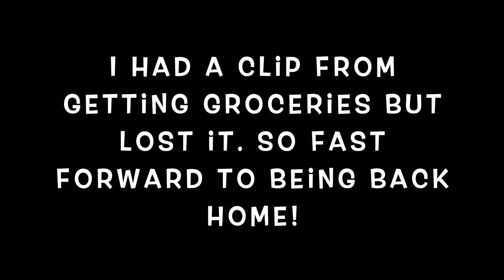DECORATING FOR CHRISTMAS! | Emma Donaldson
In today's vlog, we decorate for Christmas! I also show you a yummy easy crockpot recipe for the holiday season! ENJOY

-Emma